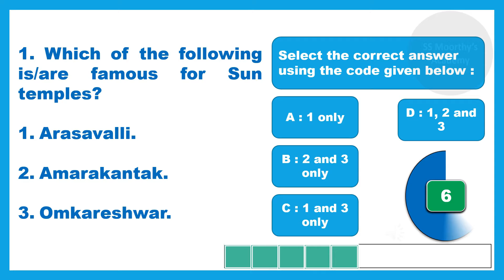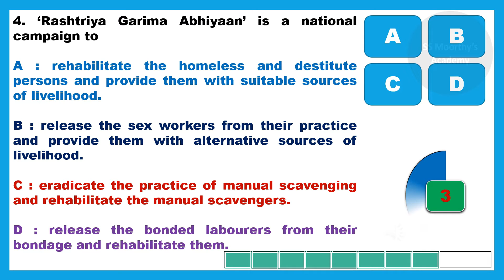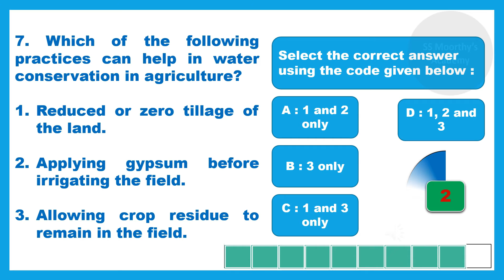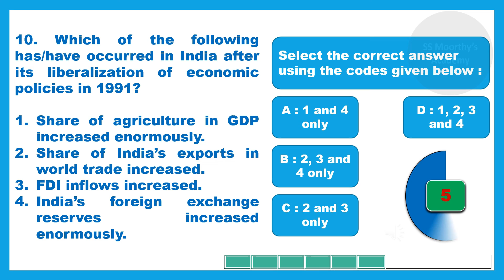previous questions with answers| upsc cse | part 23 | prelims revision | ss moorthy's academy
This video contains previous year questions with answers of upsc (civil services) preliminary examination.